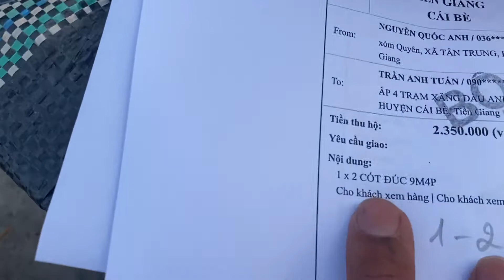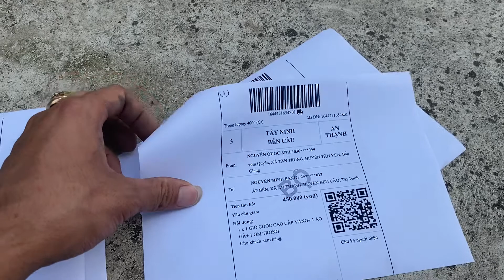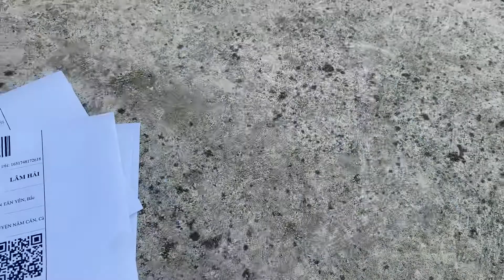Anh Tuấn ở Tiền Giang mua liền 2 s ới v ần gà loại đ úc 9m4p || cảm ơn ae tin tưởng lh 0367 194 999